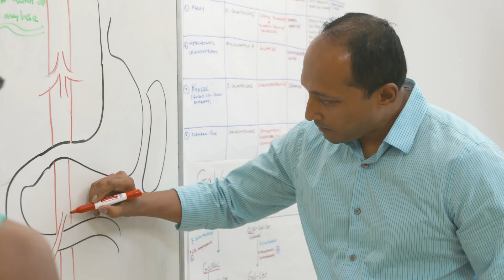Life at AUA: Chiamaka Madu, Semester 3 student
Chiamaka Madu, a third-semester student at the AUA College of Medicine, talks about why she chose to study in this Caribbean medical school. Chiamaka is a national achievement scholar with a Bachelor’s Degree in Molecular & Cellular Biology from the University of Arizona.

Chiamaka says, “People like to question, ‘Do Caribbean schools have the same amount of support?’. This school really does a good job of putting you in contact with the people who can help you; from your advisor to your tutor, to the professors who are all too happy to help. Of course, the most important thing is your own personal motivation. If it were easy, everyone would be doing it, it’s not. The curriculum that AUA currently operates under is called Curriculum Next. It’s really an integrative program dedicated to self-based learning, which is really great for our profession, because we really are the ones who will depend on ourselves and our team.” She goes on to talk about her first two semesters and campus life.

The American University of Antigua (AUA) accepts medical aspirants from the UK, India, Canada, USA, and other countries across the globe. Graduates looking to study in a college with a good medical program can to know more.